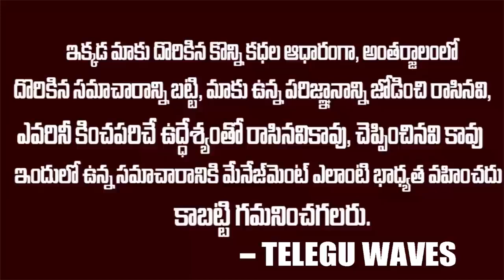రామాయణాన్ని మలుపు తిప్పిన ఒకే ఒక శాపం | Ramayanam Untold Facts | Ramayanam Kumbakarna Story |TWaves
WATCH :రామాయణాన్ని మలుపు తిప్పిన ఒకే ఒక శాపం | Ramayanam Untold Facts | Ramayanam Kumbakarna Story |TWaves